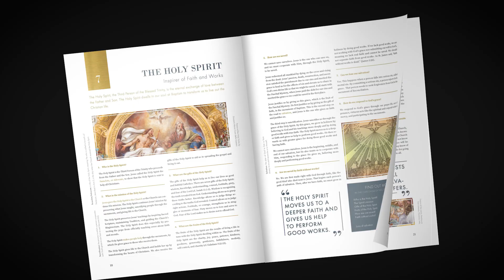The Way of Christ: Sacraments and Liturgy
Where is God? Fr. Justin Braun shows exactly where to find God in the world today.

The Way of Christ introduces readers to the fundamental teachings of the Catholic Church, the basics of what Catholics believe and how Catholics should live. It contains answers to common questions about Catholic beliefs and practices. By reading through these lessons, especially with a teacher, the reader will come to know this simple and profound faith, the faith taught by Jesus Christ and handed down in the one Church He established.

The Way of Christ: Student's Book is intended to be used in a variety of ways. It may be read as part of a personal study of Catholicism. It can refresh the knowledge of those who are already practicing Catholics. It can reintroduce the Catholic faith to someone who has been away from the Church for some time.